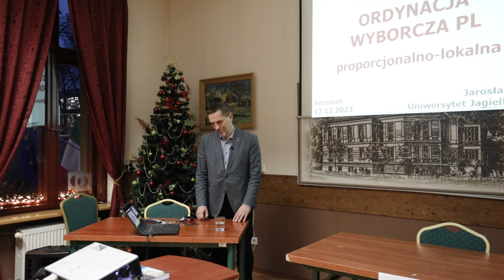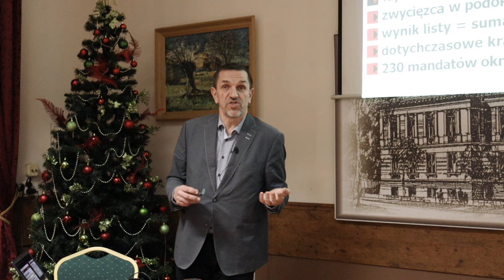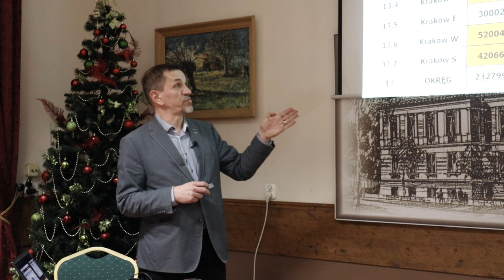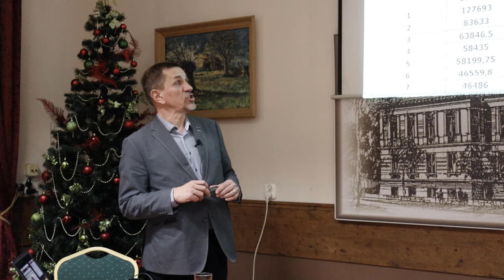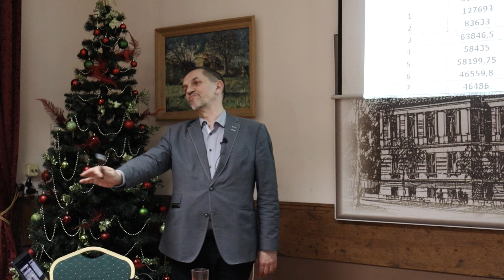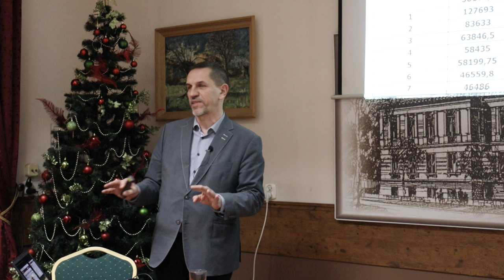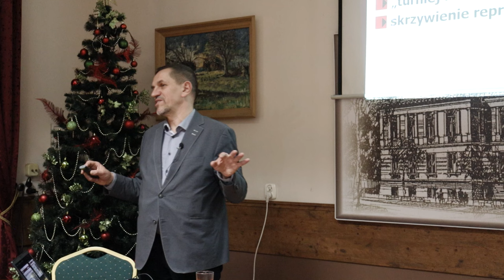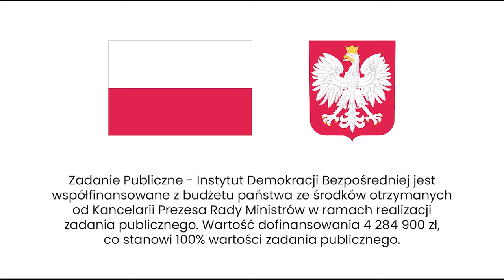Prof. Jarosław Flis: Jest alternatywa dla dzisiejszego systemu wyborczego i JOW. Na czym polega?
Jak obowiązująca ordynacja wyborcza do Sejmu wpływa na jakość polskiej demokracji? W jaki sposób jej zmiana – ku urealnieniu biernego prawa wyborczego i większego zakotwiczenia wybieranych posłów w społecznościach lokalnych – mogłaby zwiększyć podmiotowość polskich obywateli? Jak wygląda projekt ordynacji mieszanej dostosowanej do polskich warunków i polskiego prawa?

Na te pytania w czasie wykładu Instytutu Demokracji Bezpośredniej odpowiadał prof. Jarosław Flis. Szczegóły

Prof. Jarosław Flis – socjolog, nauczyciel akademicki, publicysta i komentator polityczny, doktor habilitowany nauk społecznych. Ukończył studia z zakresu socjologii na Uniwersytecie Jagiellońskim. W 2002 na Wydziale Zarządzania i Komunikacji Społecznej UJ, w oparciu o rozprawę zatytułowaną Uspołecznienie strategii rozwoju regionalnego na przykładzie Małopolskiej listy szans uzyskał stopień doktora nauk humanistycznych w zakresie nauk o zarządzaniu. W 2016 na UJ na podstawie rozprawy pt. Złudzenia wyboru. Społeczne wyobrażenia i instytucjonalne ramy w wyborach do sejmu i senatu otrzymał stopień naukowy doktora habilitowanego nauk społecznych. Zawodowo związany z Uniwersytetem Jagiellońskim. Doszedł do stanowiska profesora uczelni w Instytucie Dziennikarstwa i Komunikacji Społecznej UJ. Wszedł w skład powołanego na UJ zespołu Centrum Badań Ilościowych nad Polityką.